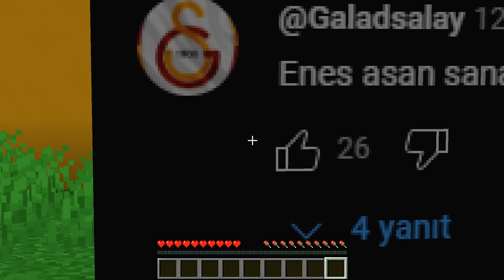ERKEKLER VS KIZ HAYRANLARIM KATİL KİM SAKLAMBAÇ ⚠️ Minecraft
Merhaba arkadaşlar Ben Enes Arslan bugün eğlenceli video çektim. Videoların daha fazla gelmesi için like atıp, fikirlerini yorumda belirtmeyi unutma.

Enes Arslan kanalı tektir ve türkçe dilinde videolar paylaşılmaktadır. Hepinizi seviyorum!

enes, enes arslan, minecraft izle, enes arslan izle,